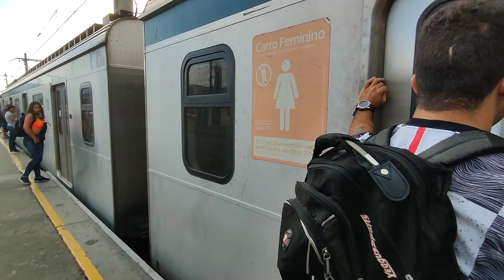28/03/22- movimentação de trens na plataforma 8 linha G-H na central do Brasil - RJ